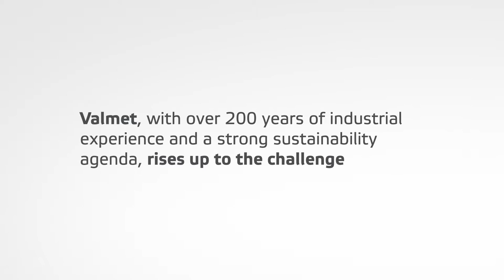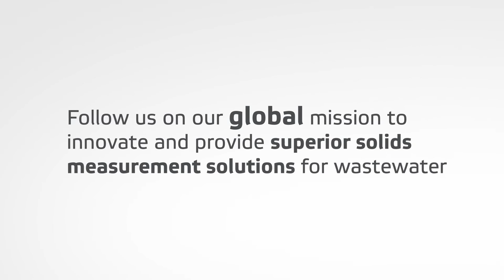Move your wastewater treatment forward with Valmet’s solids measurement technology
Valmet's automation and measurement solutions portfolio includes a long tradition of pioneering innovative measurement solutions in challenging process areas like wastewater. Working closely with the customers and industry leaders, we have developed the best value-providing solutions in the industry.

Discover benefits throughout the sludge treatment process, from optimized polymer use, less circulating material, lower transportation costs, to optimized energy consumption – all resulting in significant savings and a speedy return on investment.